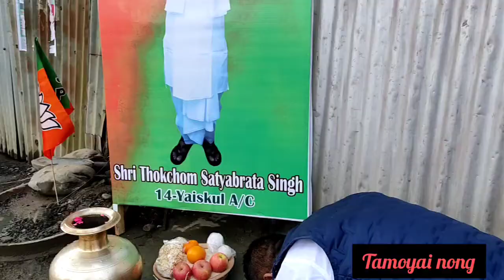Yaiskul AC house campaign 14/6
dt.21 feb.2022 Monday , Yaiskul kender  gi word no.20 gi 14/6 ki house campaign chatpa